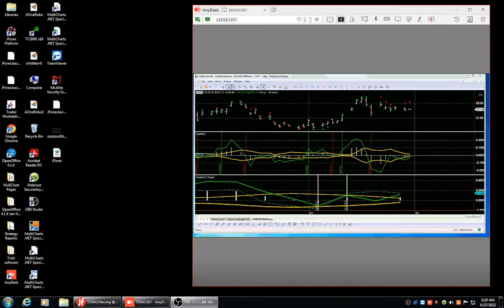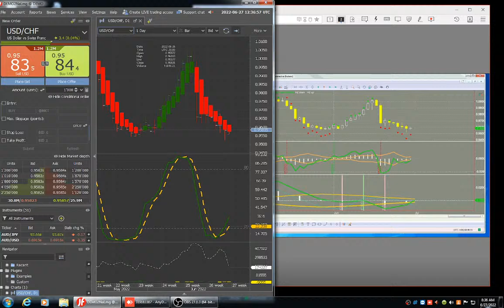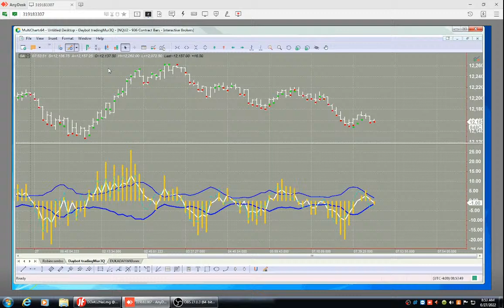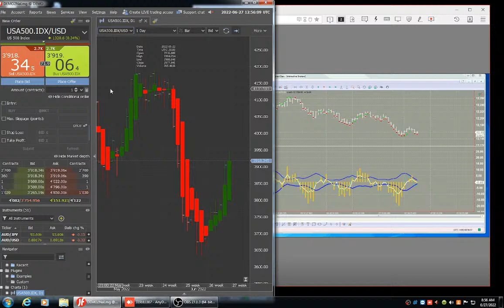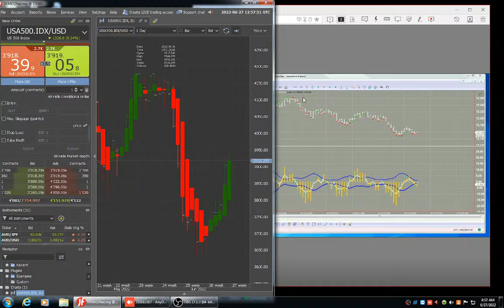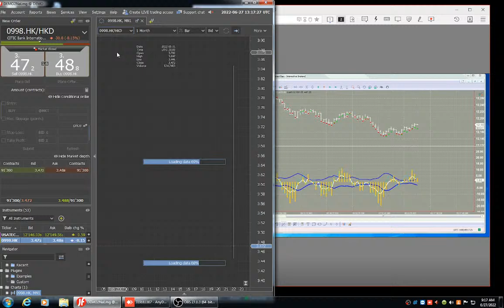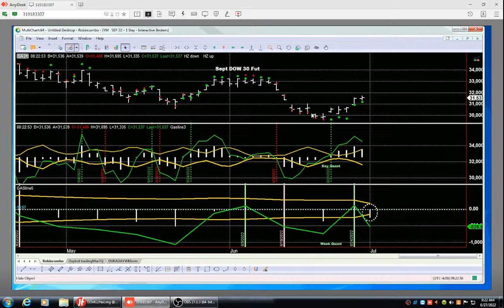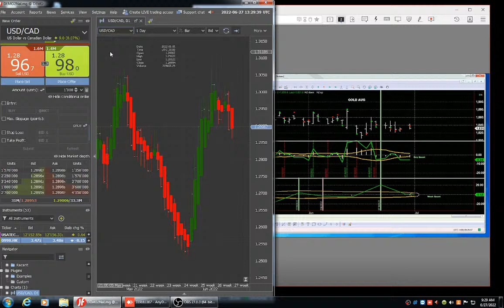Live Trading with Doc 27/06: Livermore is not a Modern Trader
DocDow did his first purchase of an oil stock in 1977, and started trading on the trading floor in 1980. Namely, he has been in the markets for 45 years.

He shares his trading numbers daily and has an hour-long chat with other traders.